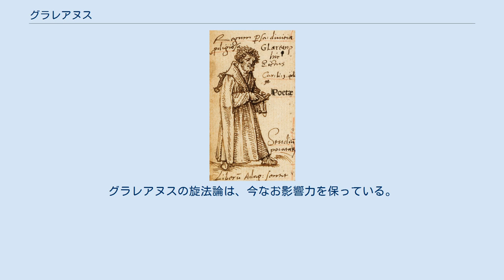グラレアヌス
ルネサンス・ユマニスト
グラレアヌス ハインリヒ・グラレアヌス（Heinrich Glareanus、1488年10月 - 1563年3月28日 フライブルク）は16世紀ヨーロッパの音楽理論家・詩人・人文主義者。
スイスはグラールス州モリスの出身。
単に「グラレアヌス (Glareanus)」という呼称でも有名。
グラレアヌスとはラテン語で、「グラールスの人」の意味である。
 徹底した早期の音楽教育を受けた後、ケルン大学にて音楽に加えて神学・哲学・数学を学ぶ。
皇帝マクシミリアン1世を称えた有名な詩を、同地で作る。
その後まもなくバーゼルでエラスムスと出逢い、生涯にわたる長い友情を培った。
 グラレアヌスの最初の音楽書は、『 Isogoge in musicen』（1516年刊）である。
同書は、音楽の根本的要素が論じられており、おそらく音楽指導に供されたのであろう。
しかしながら最も有名で、なおかつルネサンス期に最も影響力のあった音楽理論書は、1547年にバーゼルで出版された『ドデカコルドン Dodecachordon』である。
3部構成をとり、ボエティウス研究に始まり、（グレゴリオ聖歌など）単旋聖歌における教会旋法の用法を跡付けし、対位法における旋法の用法を研究して閉じられている。
『ドデカコルドン』には音楽理論に加えて、哲学や評伝を含み、オケゲム、ジョスカン、イザーク、オブレヒトら旧世代の譜例が完全に掲載されている。
 『ドデカコルドン』（文字通りには、「12弦の楽器」）の最も重要な側面は、たとえば同時代の音楽理論家ピエトロ・アーロンらが論じてきたように、旋法は8つからなるのではなく、実際には12あるとグラレアヌスが提唱したことである。
グラレアヌスが提唱したのは、イオニア旋法とエオリア旋法であり、それぞれこんにち、長調と短調と呼ばれている音階と同じである。
グラレアヌスは、イオニア旋法は当時の作曲家に最も多用された旋法であるとまで言い切っている。
 グラレアヌスの著作の影響力は濃厚であった。
ツァルリーノやヴィチェンティーノら、後世のたいていの理論家は、12旋法論を受け入れたが、正格終止と変格終止を区別して、6つの旋法がそれぞれ2種類あると見なした。
グラレアヌスの旋法論は、今なお影響力を保っている。